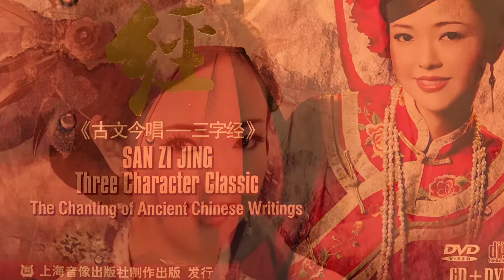渡辺衣泉深 秋思 Autumn Thoughts Izumi Watanabe Music by Xu Jianqiang徐坚强